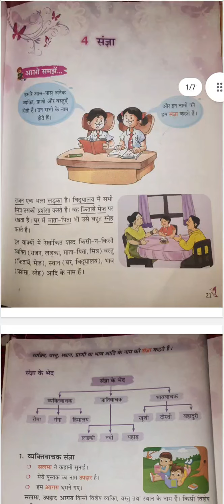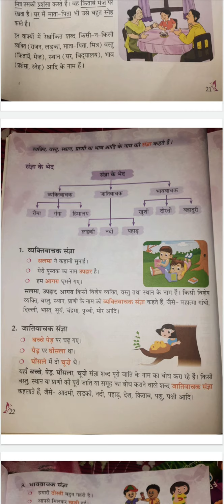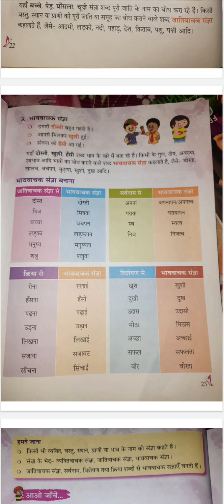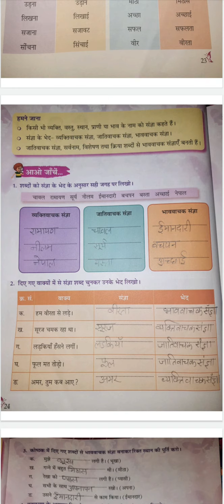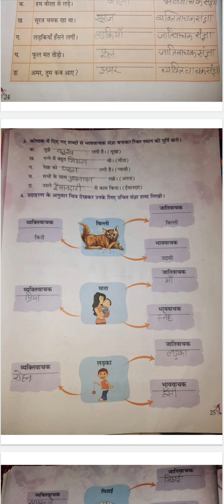30 June 2021